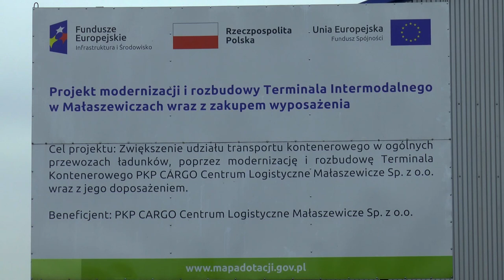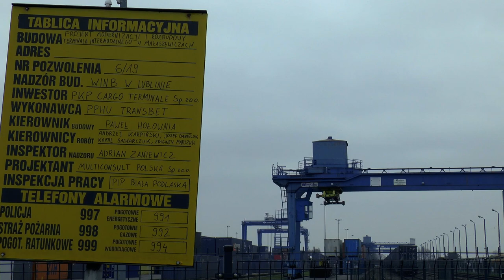Przebudowa terminala intermodalnego PKP Cargo w Małaszewiczach